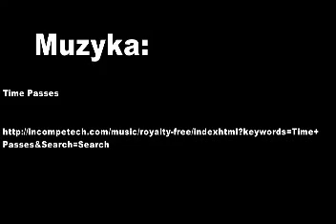Poszukiwacze talentów - 1